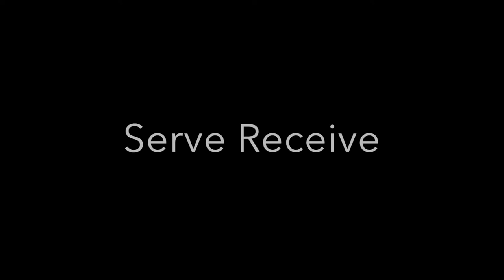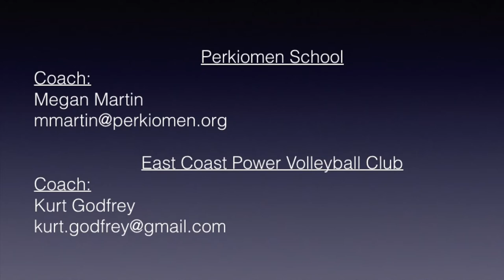Bianca Díaz (Puerto Rican Libero 2019)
Serve Receive 0:06 || Defense/Digs 1:03 || Assists 2:03 || Serve 2:50